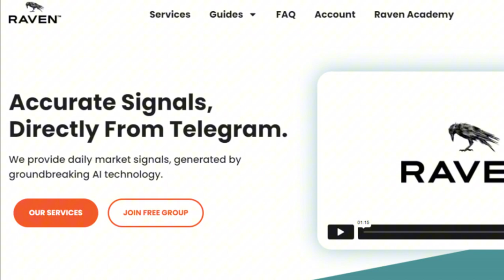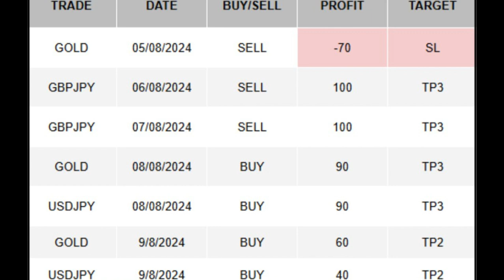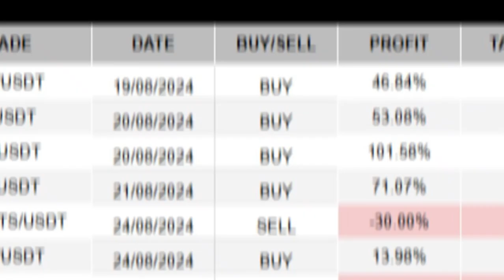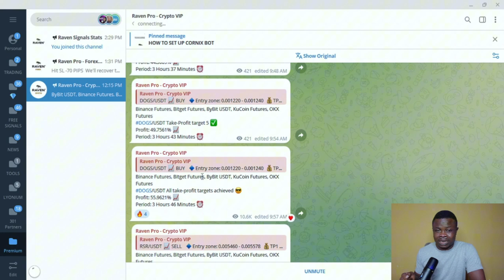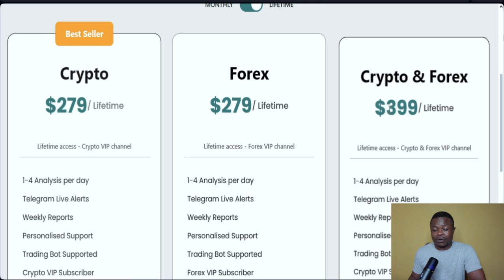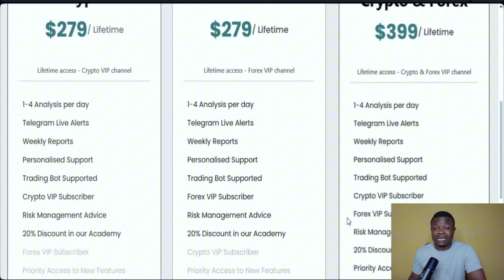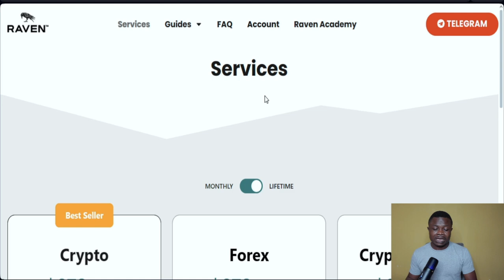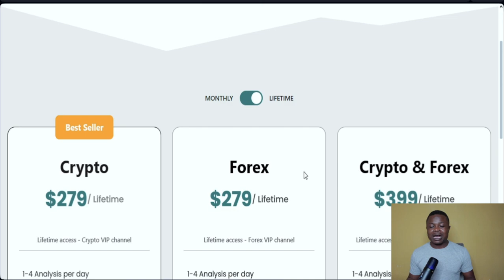Best Crypto And Forex Telegram Signals Groups 2024 | Raven Signals Pro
7. 🔥𝗦𝗜𝗚𝗡 𝗨𝗣 𝗢𝗡 𝗕𝗜𝗡𝗚𝗫